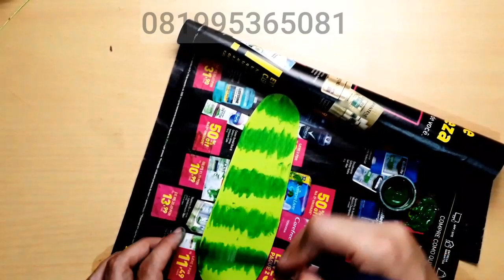ESPADA DE SÃO JORGE SEM FRISADOR E SEM STENCIL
aprenda fazer um arranjo de espada de de são Jorge sem frisador e sem stencil ,